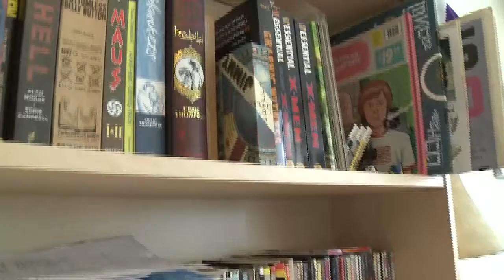Mike and His Music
From the Story Arts Centre Archives:

Published: 2012

About the Donny Awards:

Each spring, The Centre for Creative Communications closes its academic year with a fun awards ceremony that recognizes the best work by its Digital Animation, Game Art and Design, Interactive Digital Media and Broadcasting + Film students.

The Donny Awards take their name from Don Gray, Centennial’s long-serving professor who taught legions of young radio and television broadcasters over the years before retiring several years ago.